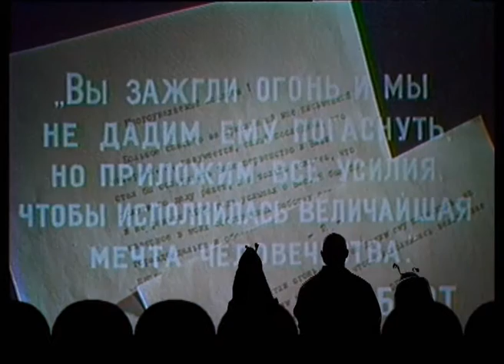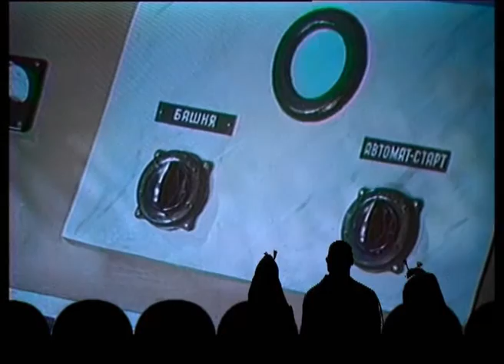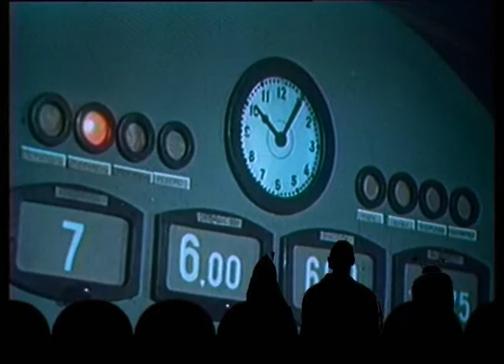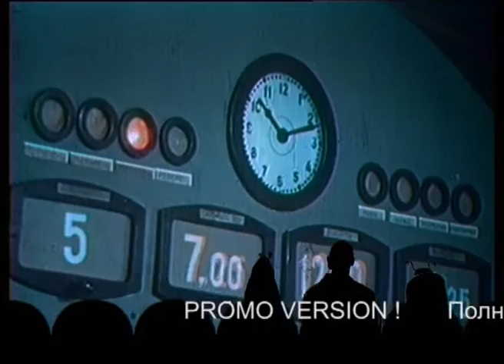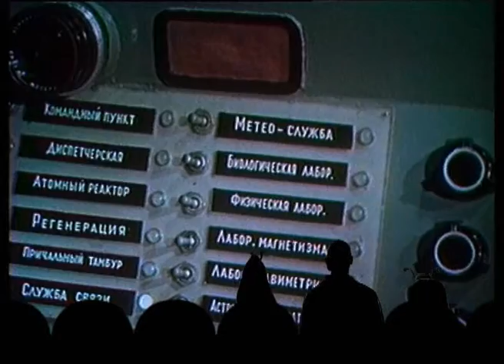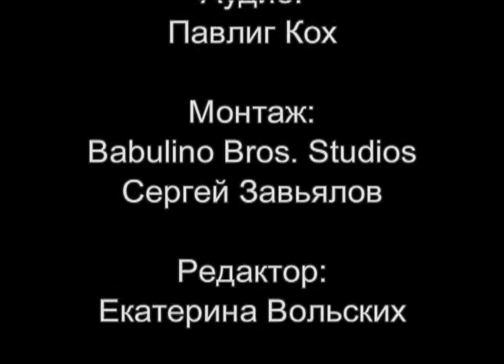Циолковский / Ziolkovsky (short version)